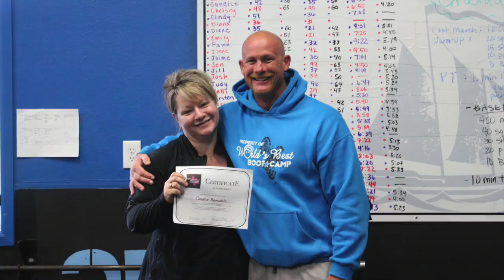Troop 018 Graduation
This video is about Troop 018 Graduation